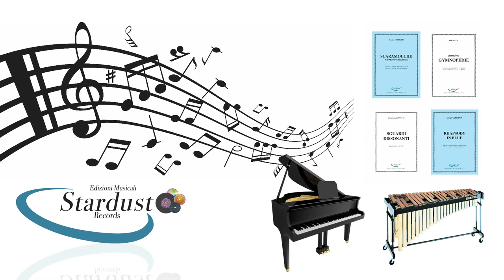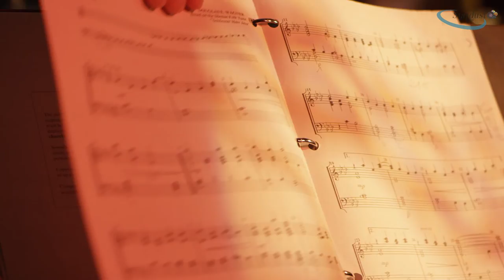SPARTITI PIANOFORTE E MARIMBA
ELEGANTI PARTITURE PER PIANOFORTE E MARIMBA
TRASCRITTE DA FRANCESCO BISSANTI E ANGELO LA MANNA PER STARDUST RECORDS